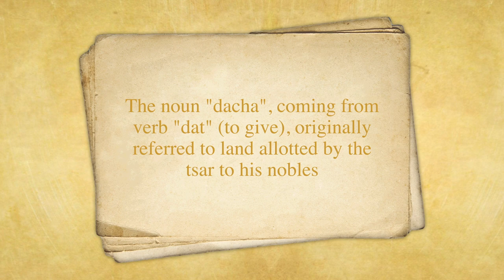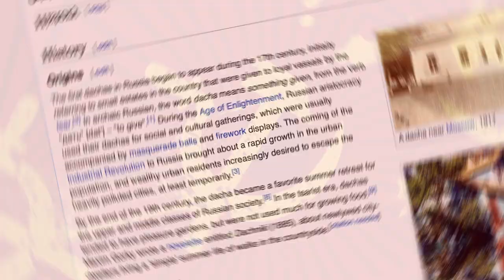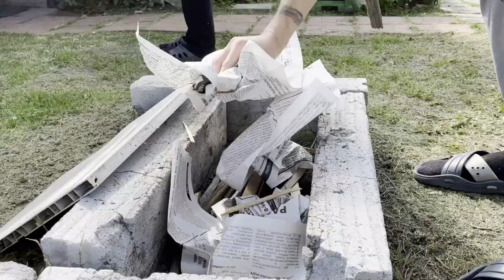My Grandma's Dacha - Russian holiday house tour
Privet! This video I'll take you to my grandma's dacha. It's a typical summer house that millions of Russian people use for leisure and for food-growing. It's also the biggest hobby of my grandmother: she grows plants, flowers, vegetables, and fruits here. Sometimes we also come here for a day away from the city. Welcome to your Russian holiday house tour!